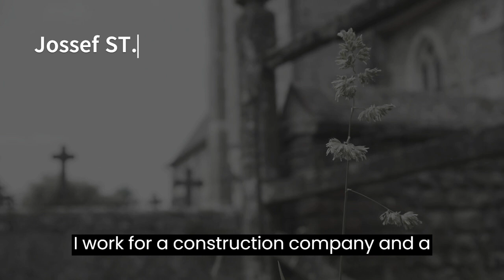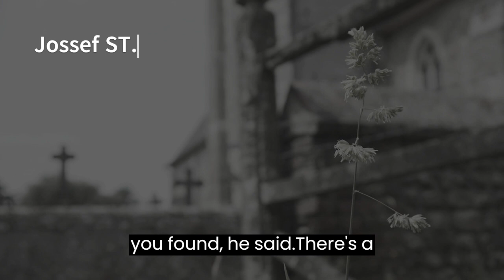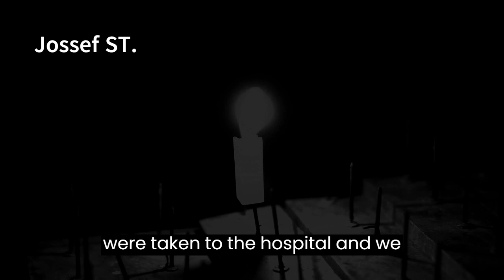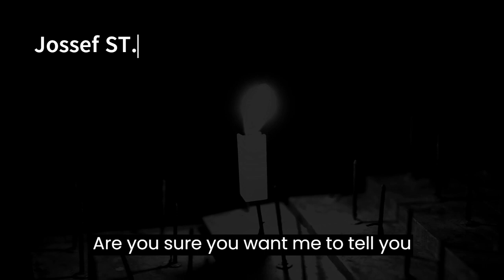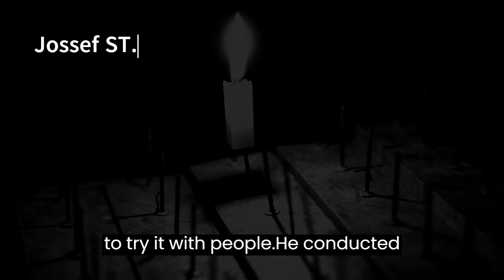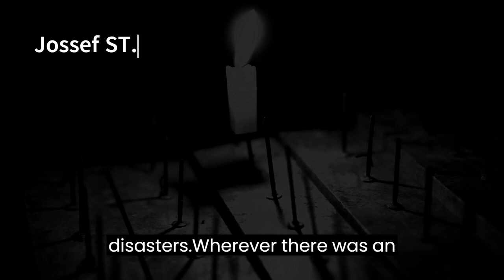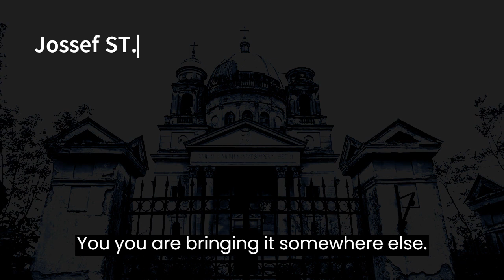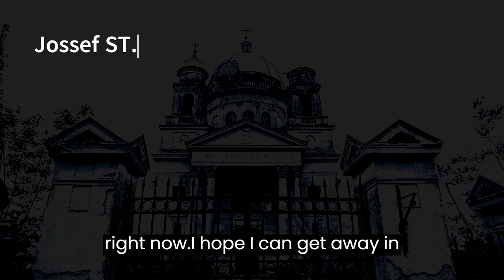HORROR STORY - an old wooden chest in the church l VOL-28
♯Story About an old wooden chest in the church
The events of this story revolve around one of the workers finding an old
wooden box buried in one of the walls, and from what happened the unexpected surprise begins, what was found inside the box, who was behind it, and what is the end of the worker with the priest?.

thanks for your support us

Baby loss remains a taboo subject so I'm sharing this story in raw detail to help others out there